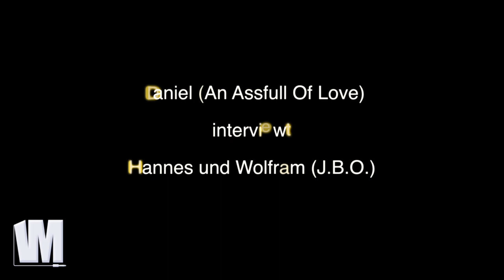venue music - Interview J.B.O. - 18.06.2011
Beim Konzert am 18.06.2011 in Otterstadt nutzte Daniel Isengard, Frontmann von An Assfull Of Love, die Gelegenheit zu einem Interview für venue music mit Hannes und Wolfram von J.B.O.

Natürlich geht es hauptsächlich um das anstehende Killeralbum und die Killer-Tour, aber auch um das in den Darm pressen von Wurst (nein, nicht aus dem Darm pressen ;))...